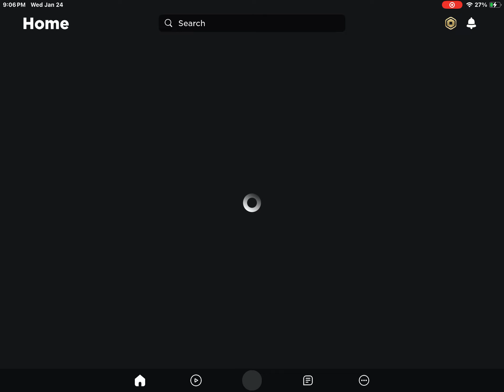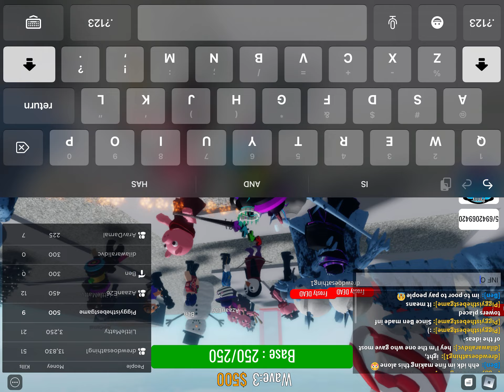roblox Piggy Siege Defense Playing CHAPTER 1 and WINTER HOLIDAY!!